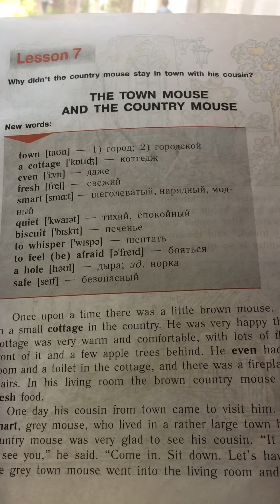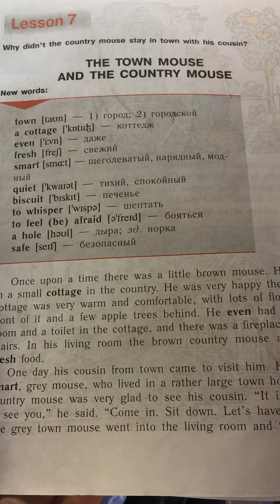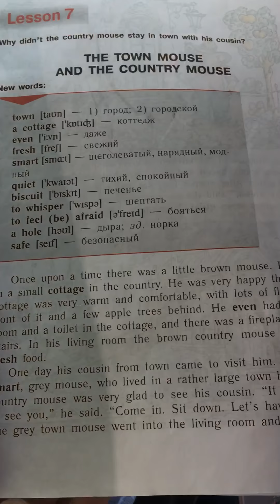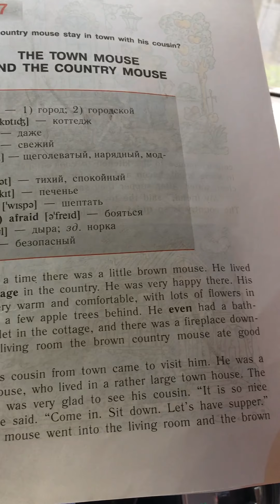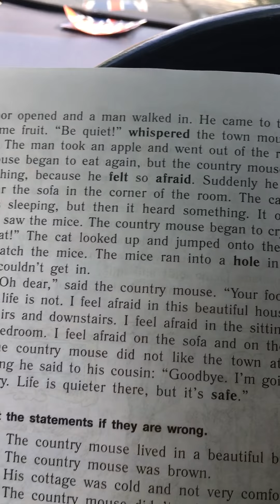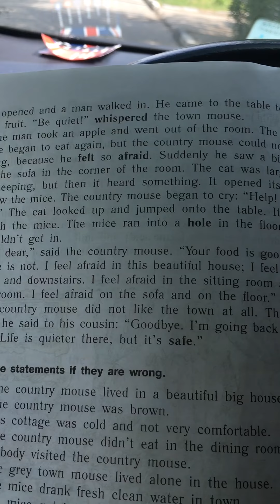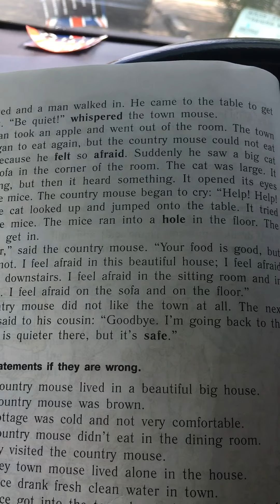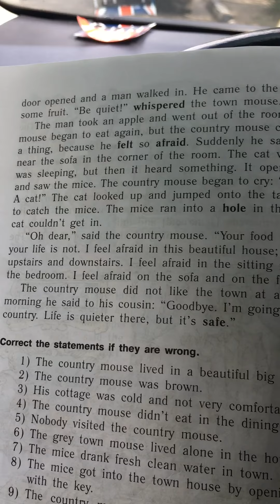Английский язык 4 класс Reader/Верещагина/Lesson 7 The Town Mouse and the country Mouse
Развивайте своих детей /Tatiana Themis